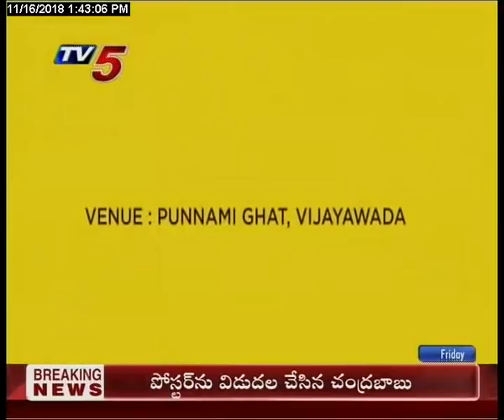16th Nov 2018 TV5 News Smart Investor